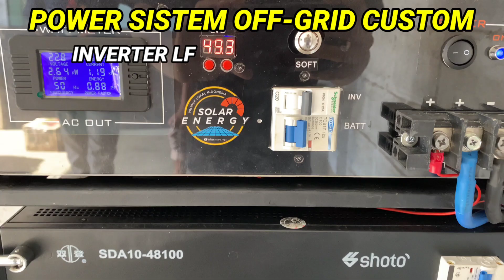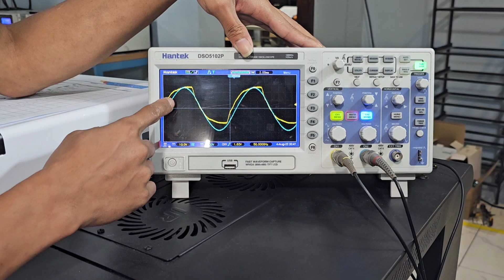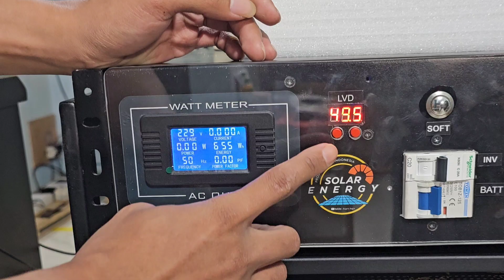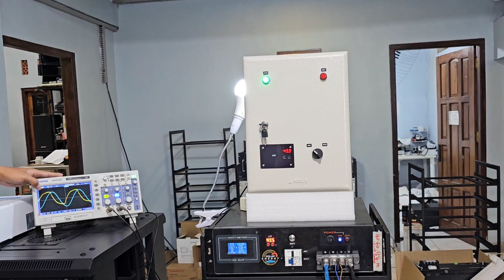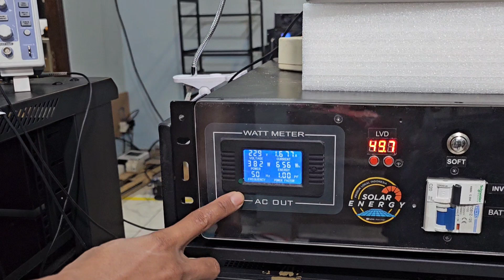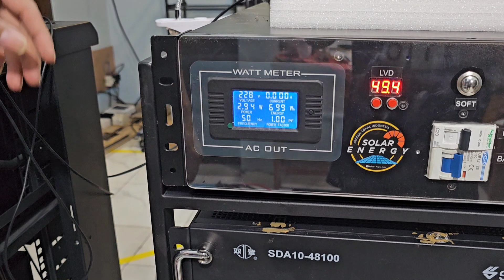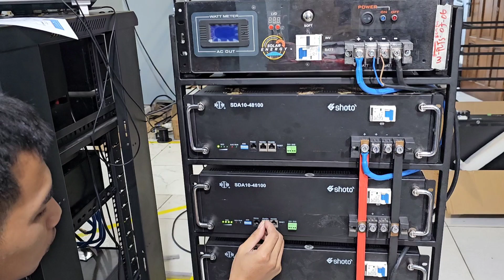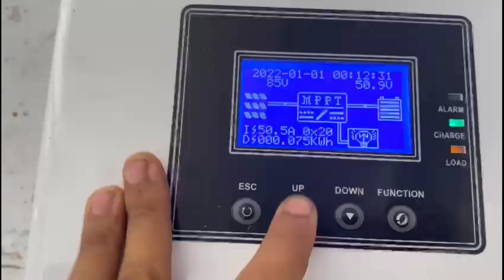SISTEM PLTS OFF-GRID || RAMAH LINGKUNGAN || HEMAT TAGIHAN PLN || PUNYA SUMBER ENERGI UTAMA & BACKUP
Dengan kebutuhan listrik yg sangat penting, tentu akan sangat kacau jika pln padam beberapa saat, kita terapkan sistem plts off-grid yang mampu handel semua kebutuhan beban di rumah/kantor,saat musim hujan dan plts tidak mampu baru pln akan suppot..
spesifikasi plts
-panel surya 550wp 9pcs
-batrai lithium lifepo4 3pcs
-inverter off-grid 5kw
untuk mengantikan kinerja pln dengan daya 2200w dan kwh pemakean harian 15-20kwh

untuk spek gambaran di atas habis 100jt.an

Bagi yang berminat maupun ingin konsultasi terkait sistem PLTS lebih dahulu bisa langsung hubungi kita..
CV INOVASI ENERGI NUSANTARA

2-PEMESANAN/ADMIN
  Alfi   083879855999